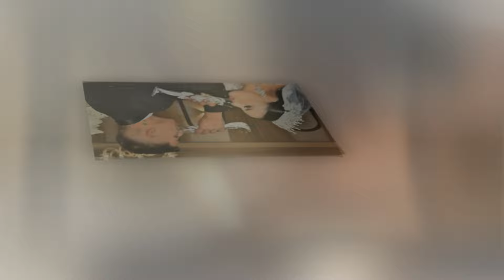Goshe & Sneji 2024 Saraya